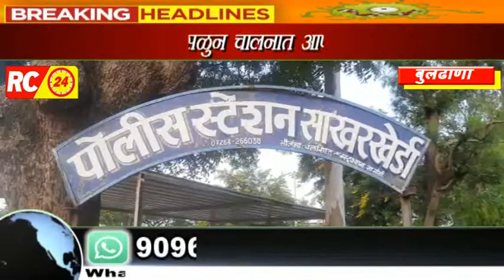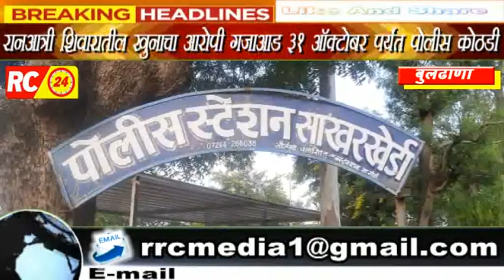रानअत्री शिवारातील खुनाचा आरोपी गजाआड